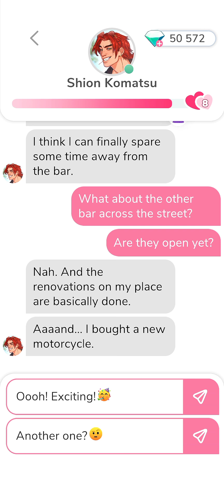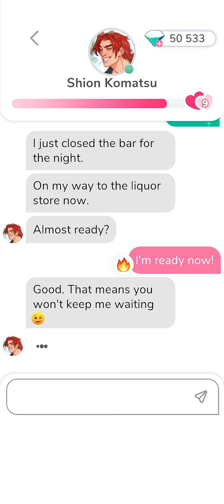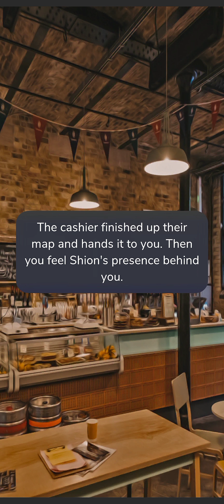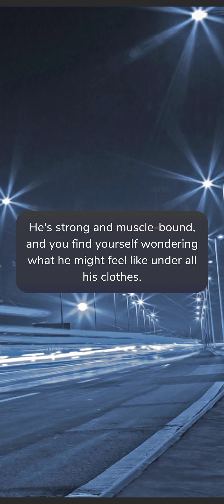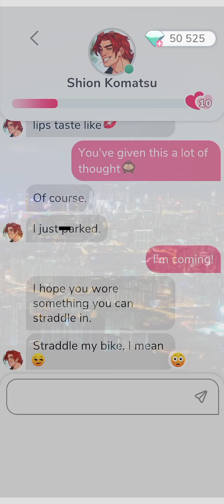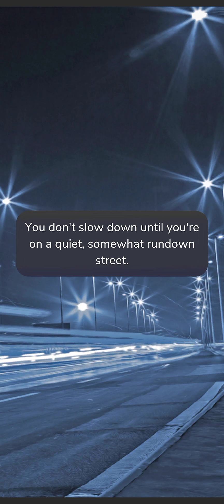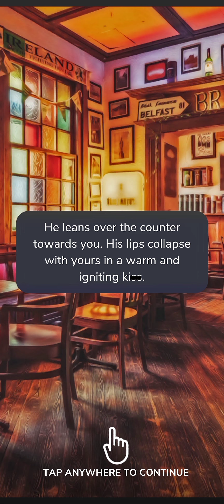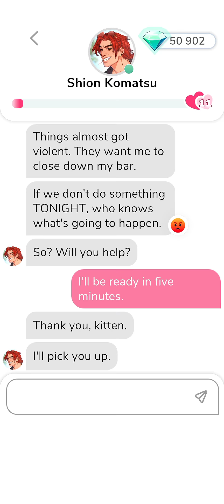Shion Komatsu 6-9 🏍️ • MeChat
Thanks. 💌

00:00   Chat 6.
05:15   Date 1.
21:11   Date 2.